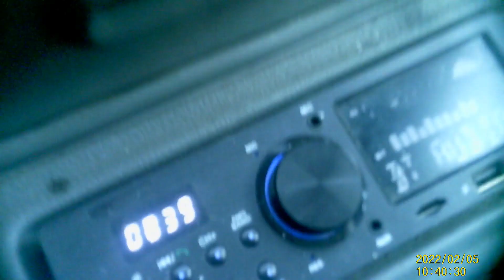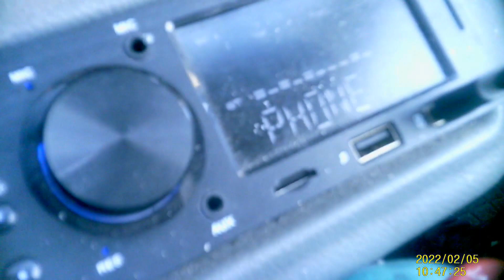wheel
noise band actuality